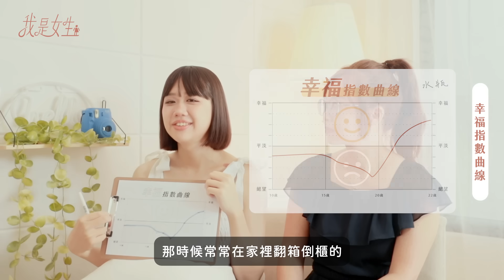【我是女生EP02】20歲終於說出「媽，我不想當男生，準備去泰國變性了」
跨性別要知道變性過後資訊、心得都非常困難，我希望透過採訪，帶給更多跨性別姊妹們必要的資訊，雖然大家變性後各奔東西，但透過「我是女生」這節目陪伴姊妹們走過最困難的路。

第二集邀請到年僅21歲的素人女孩「水瓶」以及她的媽媽。
對於跨性別在台灣的處境，水瓶的看法清晰有條理。希望能藉由水瓶及水瓶媽媽共同面對的經歷，提供處於尷尬家庭關係的姐妹及家庭，一個不同的思路。

✱ Chapters
00:00 精采片段
00:37 節目開場
01:08 來賓介紹
01:33 水瓶性別認同
02:15 偷買女裝
03:07 向家人坦白
04:50 幸福指數曲線
05:52 手術意願
06:39 社會對跨性別的要求
07:15 想動的外貌手術
07:36 工作志向
08:26 與男生的隔閡
10:03 台灣社會
11:36 水瓶自白
12:07 媽媽回饋
12:20 本日金句